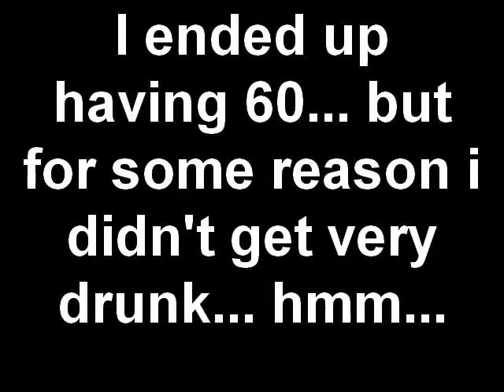Jello Shots!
Memorial Day Weekend 09 Friday/Early Saturday